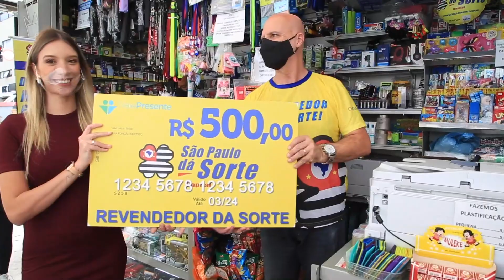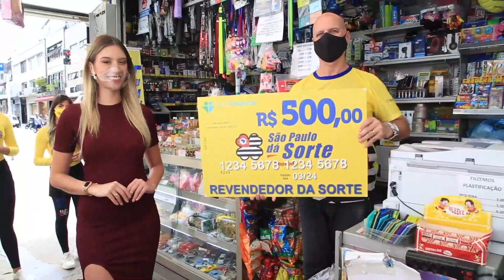ENTREGA DO 4° PRÊMIO, SÃO PAULO DÁ SORTE DIA 07.03.2021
Marcelo Lima de Barros e Rodrigo Tadeu Perez Sobral ganharam o 4º Prêmio do domingo, dia 28/02/2021. Confira!

Ainda não comprou seu título? Corre no nosso site e já garanta o seu! Quem sabe você não é o grande ganhador da próxima semana.